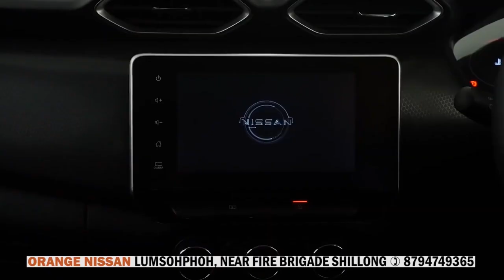PLIE U MLA KA MAWPHLANG CONSTITUENCY ÏA KA PHUTBOL KA ST JOSEPH’S SECONDARY SCHOOL